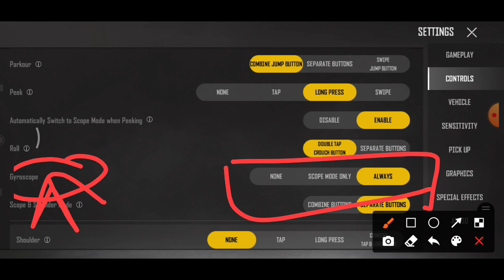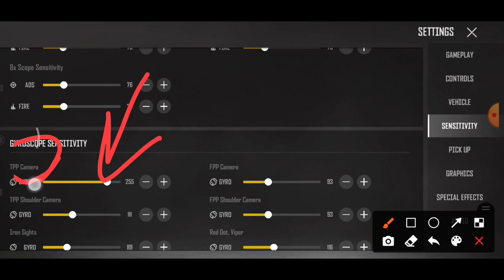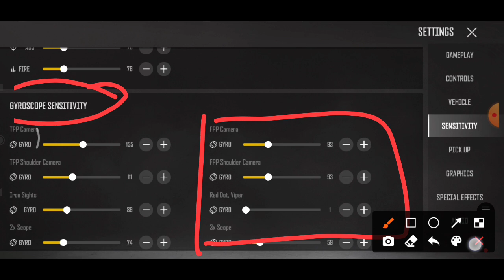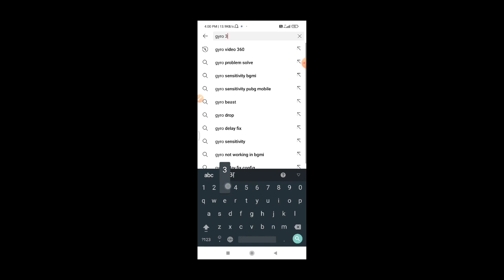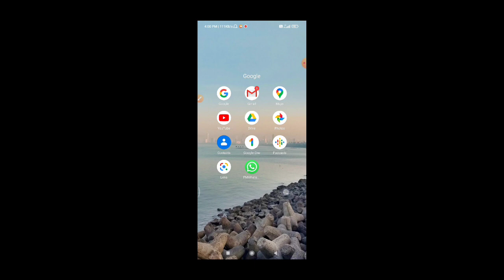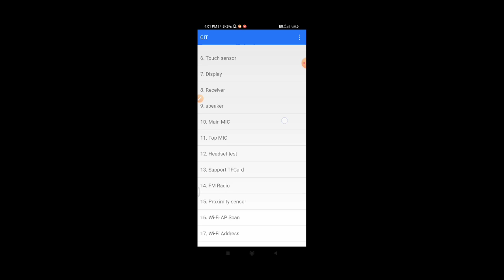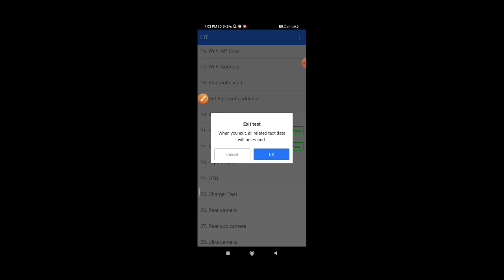Pubg New State Gyroscope Not Working|How To Fix Gyroscope Problem In New State Mobile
Pubg New State Gyroscope Not Working|How To Fix Gyroscope Problem In Pubg New State(PNS)|

doston maine aapko es video me pubg new state ki gyroscope not working ki problem ko solve kiya hai.

Your Queries -

how to fix new state mobile gyroscope not working
new state mobile gyro not working
new state mobile gyroscope problem
how to fix pubg new state gyroscope not working

                           [ rahultechtips01 ]

THANKS.